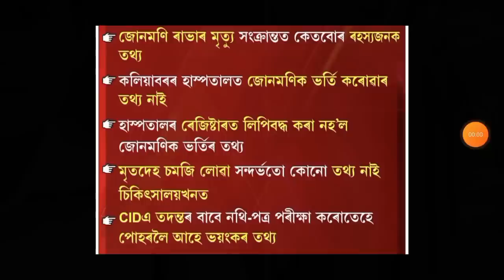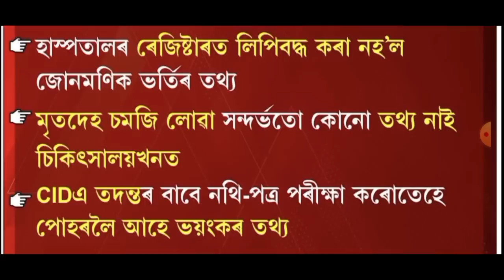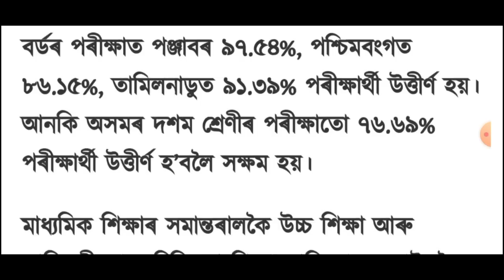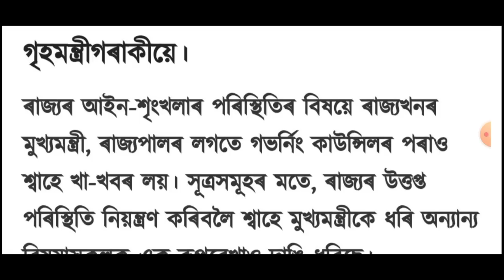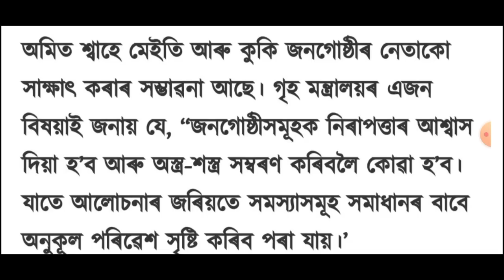আজি সন্ধিয়াৰ খবৰ || Today Evening top 7 News in Assam